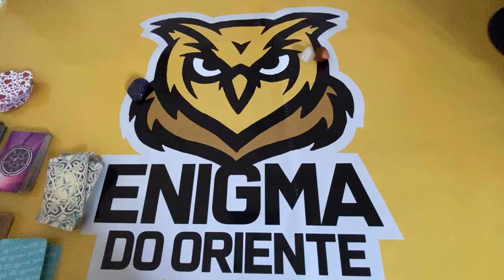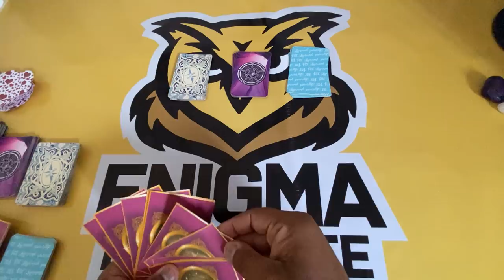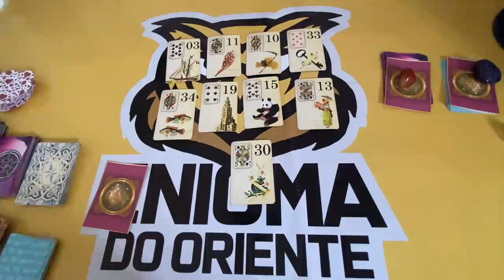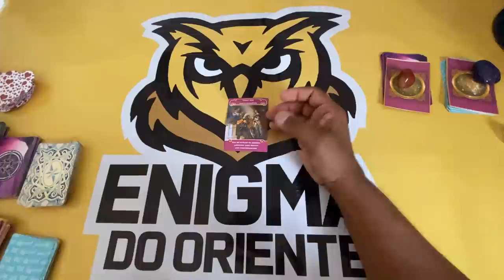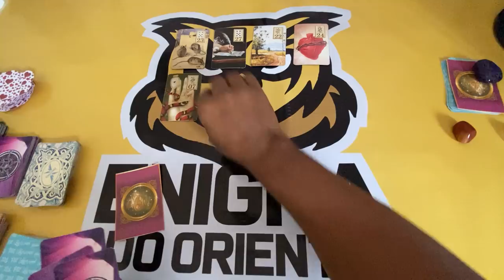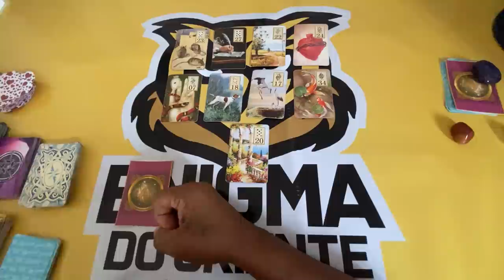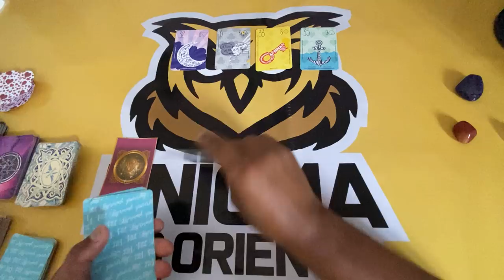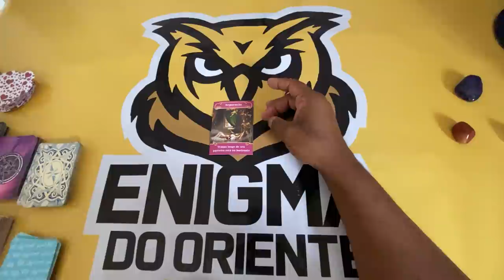ELE HOJE EM RELAÇÃO A VOCÊ! !!💘 [ Tarot Responde ] Tarô [Tarô ] Tarot